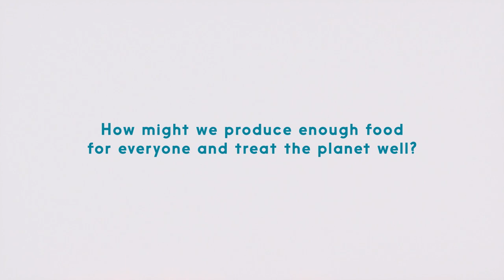Designathon Works Invention: Lampje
Meet Lampje, a Designathon invention for a better world!
Lampje is a supermarket robot that teaches you about the benefits of plant-based foods above those of animal origin. It also gives tips on meals and recipes. This helps people become healthier and the planet too!
Lampje is developed by Josephine (8), Doetse (8), Nina (11) and Juliette (8). During the annual GlobalDesignathon in Amsterdam.
Designathon Works invites you to see children in a new way, seriously and creatively. Engage with children to help us, help them design a better world!